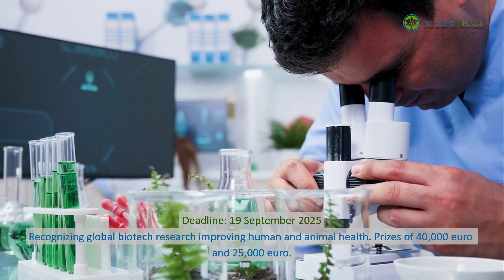Explore 30+ Top Funding Opportunities for Biodiversity Conservation in 2025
Looking for funding to support your biodiversity and conservation projects in 2025?
Here are some of the latest opportunities you can apply for, with grants and fellowships to scale your impact.